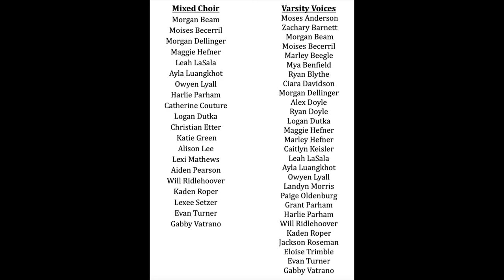BHS Holiday Concert 2021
Bandys High School Mixed Choir, Varsity Voices, & Handbell Ensemble present their Holiday Concert 2021